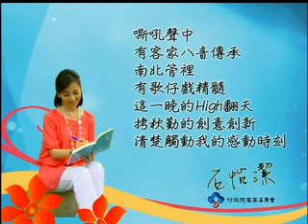感動石客 8月26日